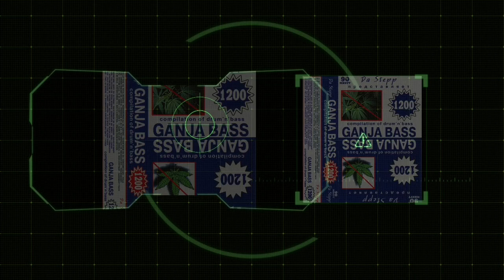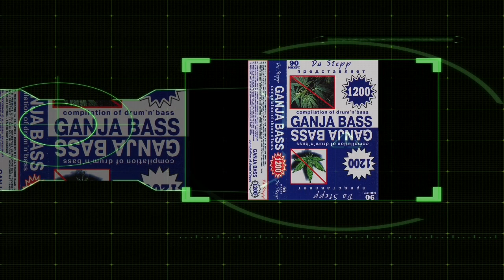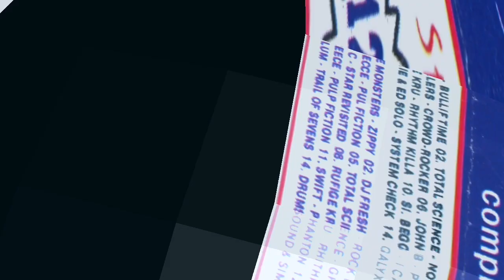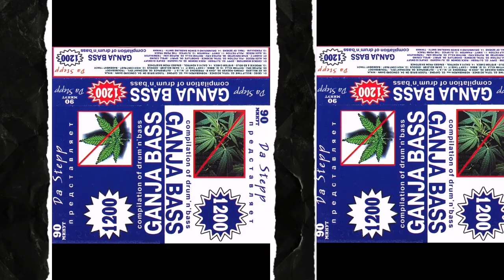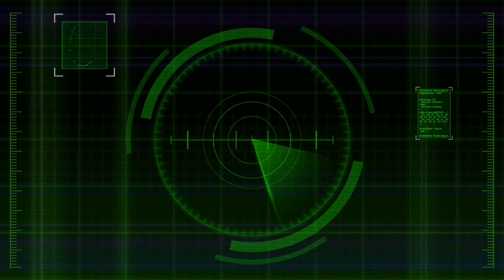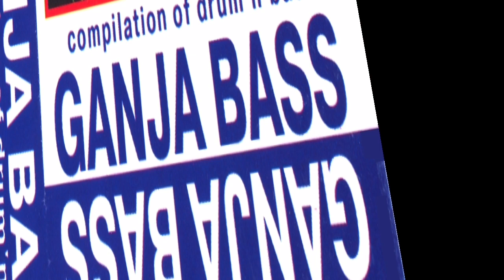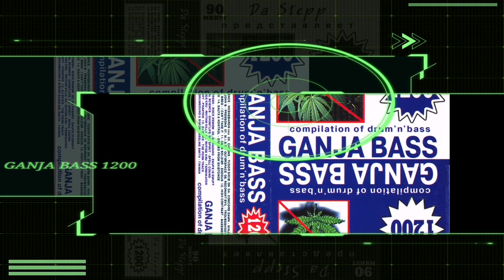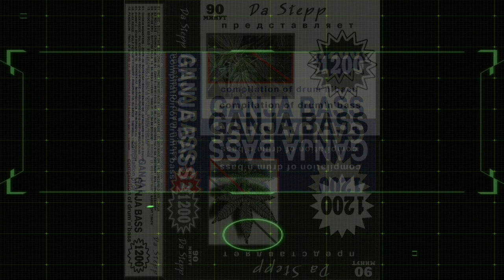Ganja Bass 1200 (side A)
Welcom to Drum and Bass Collection. Для любителей олдскульного звука.